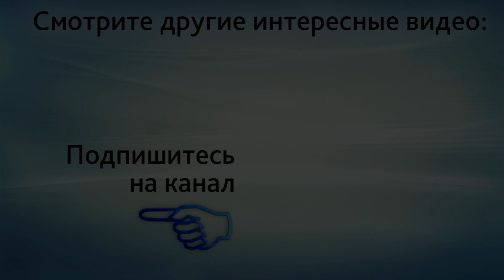Бактериальный вагиноз. Причины и лечение дисбактериоза влагалища. Микрофлора влагалища Лактобактерии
Бактериальный вагиноз. Причины и лечение дисбактериоза влагалища. Микрофлора влагалища. Лактобактерии.  Запишитесь на онлайн-консультацию в ЦИР, пройдя по ссылке

В этом видео Дементьева Светлана Николаевна врач акушер-гинеколог Центра иммунологии и репродукции, рассказывает про профилактику бактериальных вагинозов.

Дисбактериоз или бактериальный вагиноз это невоспалительное заболевание влагалища. Обычными бактериями, которые там живут, являются молочнокислые бактерии. Молочнокислые бактерии образуют перекись водорода и молочную кислоту. Они представляют собой основную микробиоту. Другие бактерии там находятся в гораздо меньшем количестве.
Количество лактобактерий определяется очень многими факторами. Основным из этих факторов является количество женских половых гормонов, которое зависит от функции яичников. Если функция яичников хорошая, то они выделяют достаточное количество эстрогенов, эти эстрогены вызываеют пролиферацию клеток влагалища и накопление гликогена. Гликоген - это животный крахмал, который находится в поверхностных клетках и при слущивании эти клеточки являются питанием для молочнокислых бактерий, лактобактерий.
Соответственно, если количество женских половых гормонов нормальное, достаточное, то у молочнокислых бактерий, лактобактерий, есть достаточно питания, они там размножаются в достаточном количестве  и защищают среду влагалища от увеличение численности других бактерий, которые там также есть. Другие бактерии, кроме молочнокислых, тоже имеют право там находиться, но только их количество должно быть четко ограничено. Основными представителями флоры у основного количества женщин на земле являются молочнокислые бактерии. При бактериальном вагинозе это соотношение немножко смещается.  Количество лактобактерий сильно уменьшается, а на их место приходят другие бактерии, которые там в норме тоже живут.
Причиной бактериального вагиноза могут быть какие-то заболевания  из-за нарушения менструального цикла, например, когда функция яичников снижена  и количество женских половых гормонов снижается тоже.
Антибиотикотерапия и дисбактериоз кишечника тоже могут привести к нарушению флоры влагалища.